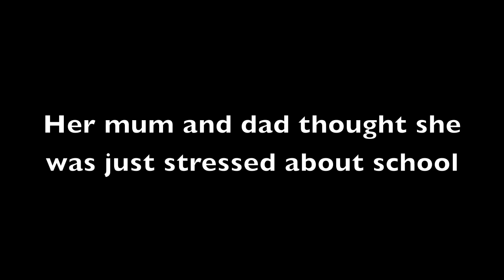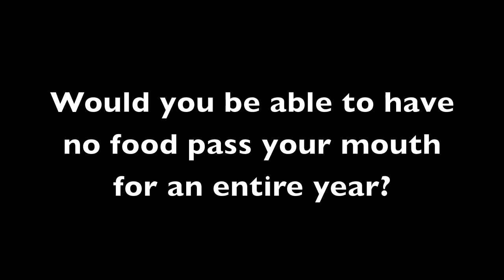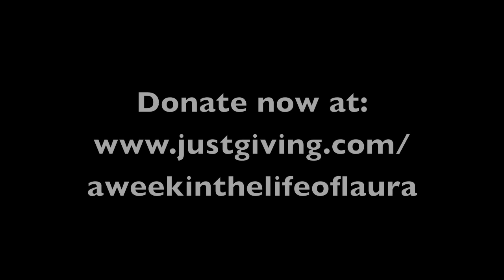Laura's EGID Story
This is Laura's story.
How her life changed when she became diagnosed with EGID.